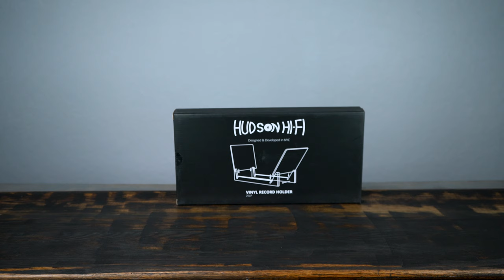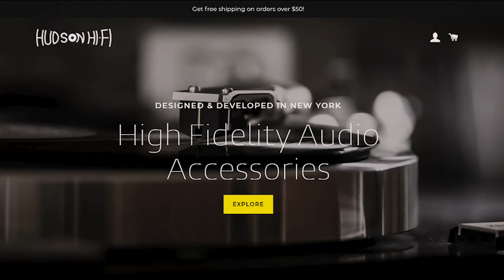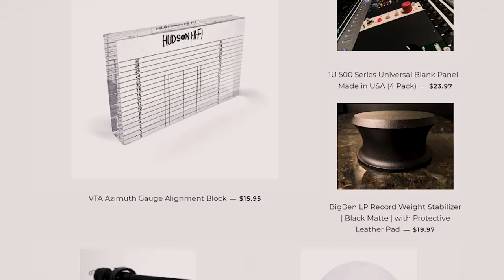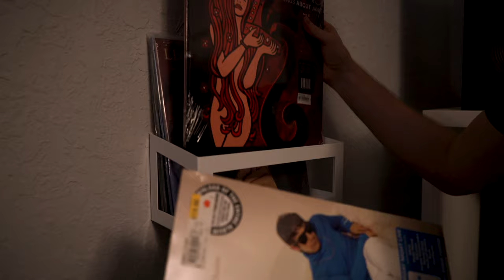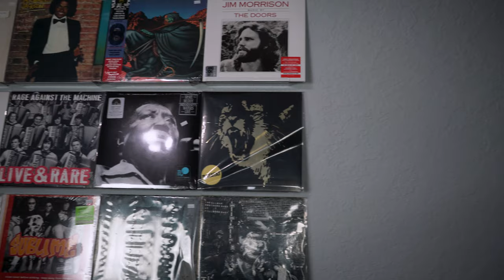Graduating from Record Crates; Exploring the Best Vinyl LP Shelving & Desktop Storage Solution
Hey everyone!

Today we review Hudson Hi-Fi Storage and Shelving products. Take a look at these awesome LP Vinyl wall mount and desktop shelving and storage solutions.

!!!Bar Background Noise!!!
Fogma
June 14th, 2006
The ambiance of a pub (Imperial College Union's 'Union Bar') on a busy night.

!!!Doorbell!!!

!!!Piano Jazz Trio!!!
Track info:

Genre: Jazz
Mood: Inspirational